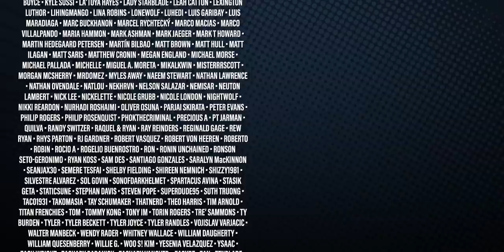Reacting to X-Men: The Animated Series After 30 Years | Part 1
X-Men: The Animated Series made its debut on Fox Kids in 1992. Now, for its 30th anniversary, we're revising the first season to see how it holds up, reliving the best moments, and preparing ourselves for next year's premiere of Marvel Studios X-Men '97, the official follow-up.

Video Editor: @NerdChronic